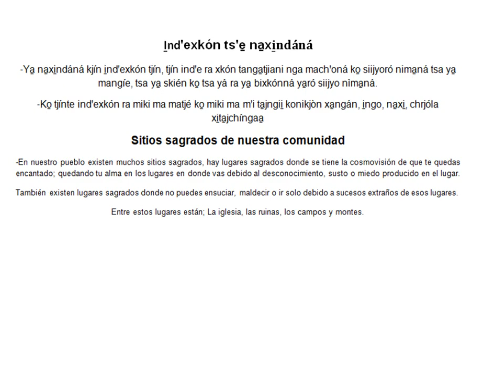MAZATECO‑ELOXOCHITLÁN‑OAXACA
Escritos sobre comunalidad